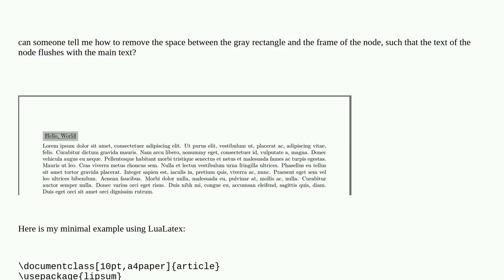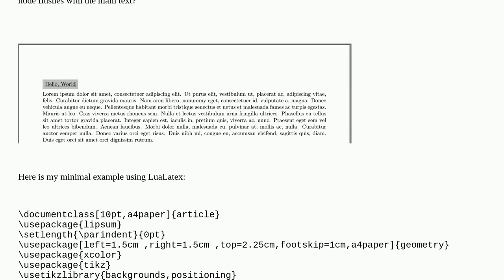Tex: Remove padding/space in tikzpicture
Remove padding/space in tikzpicture

A special thanks goes out to the community

  tikz-pgf spacing padding